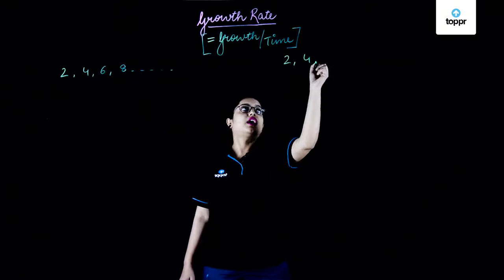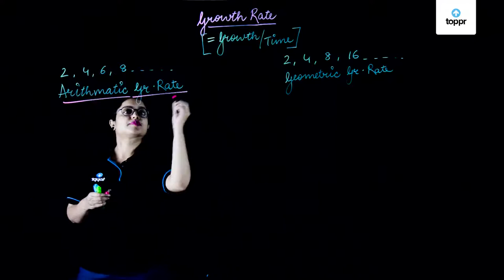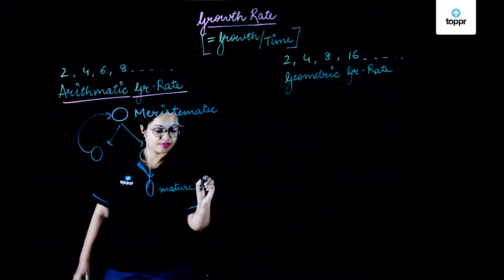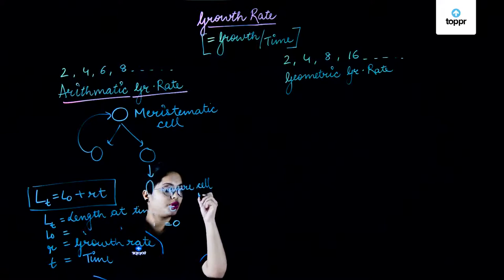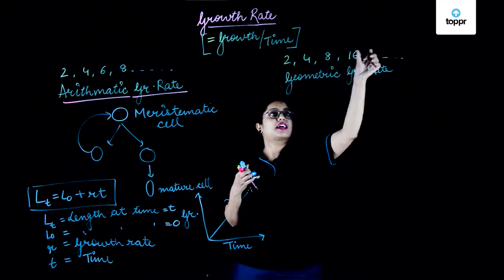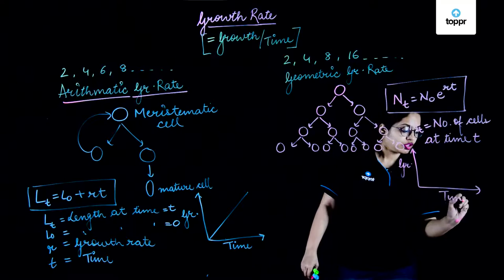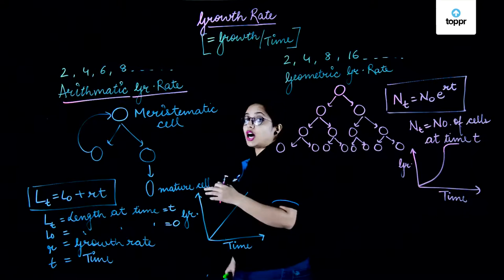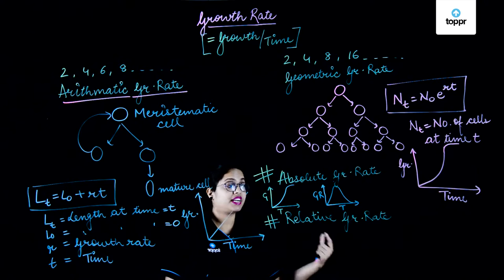Growth Rate | Biology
Growth is the most fundamental characteristic of any living organism. It is defined as “an irreversible, permanent increase in the size of an organ or its parts, or even of an individual cell”. Generally, growth is accompanied by metabolic processes (catabolic and anabolic) that spend energy.